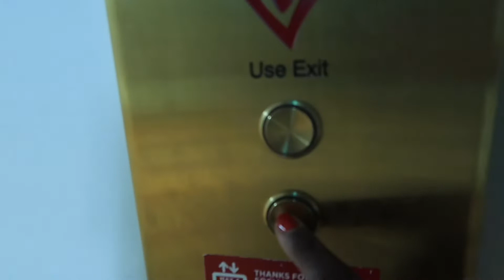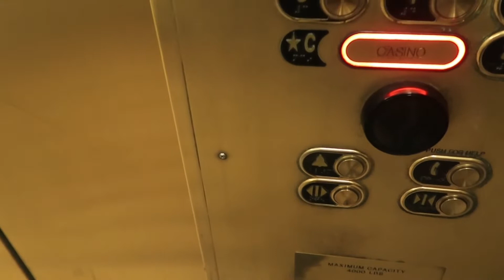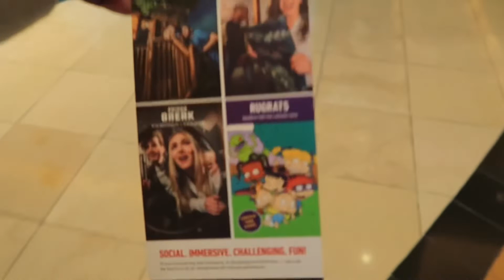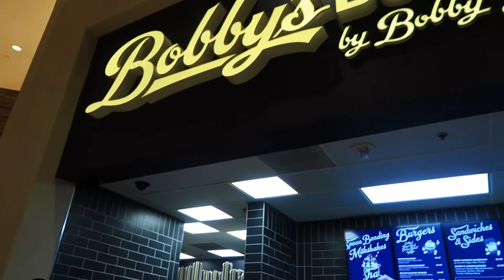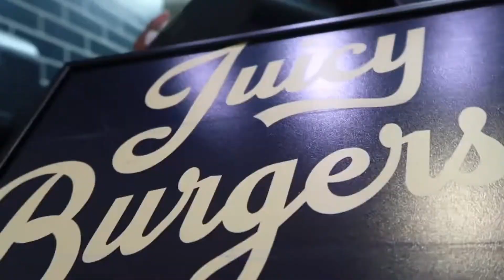Explore with me/Caesars Palace Shops/ lunch break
caesars forum shops tour